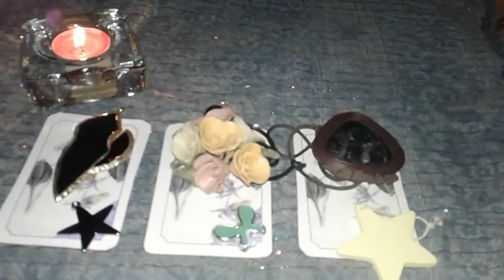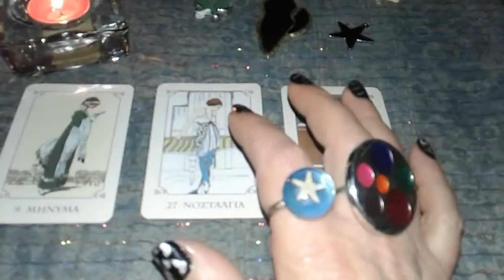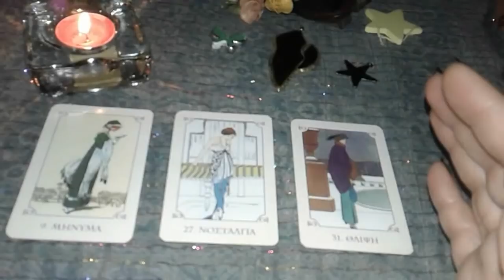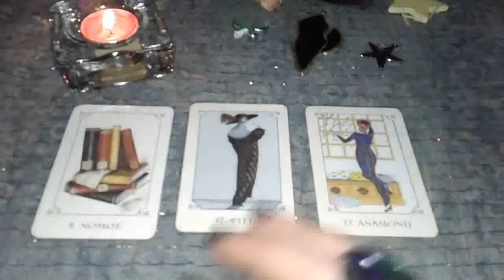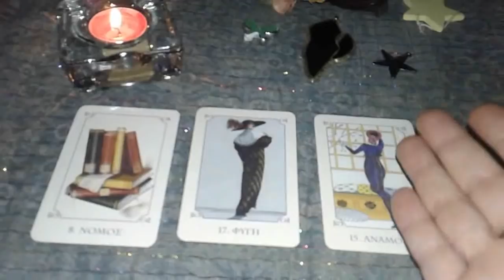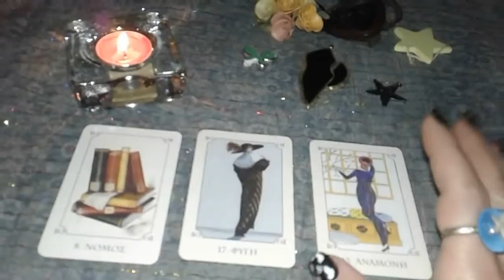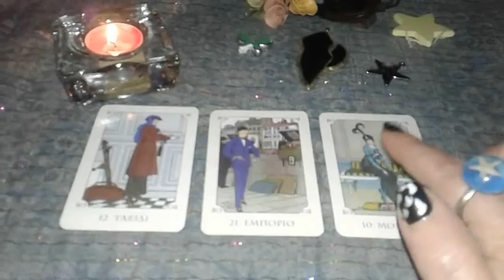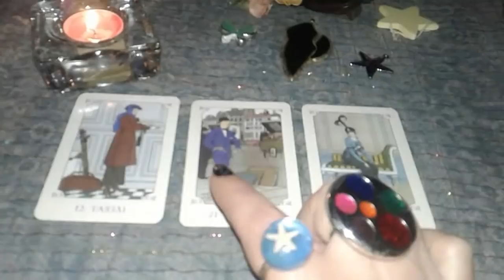PICK A CARD| ΤΙ ΕΞΕΛΙΞΕΙΣ ΘΑ ΕΧΩ ΤΟΥ ΑΓΙΟΥ ΒΑΛΕΝΤΙΝΟΥ;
Αγαπητοί φίλοι και φίλες, διαλέξτε το πακέτο σας και μάθετε ποιες είναι οι πιθανές εξελίξεις μεταξύ εσάς και του καλού σας  για του Αγίου Βαλεντίνου. Σας εύχομαι με όλη μου την καρδιά να είστε πάντα καλά!  ΙΝΤΡΟ  (δείτε το παρακαλώ)    ΠΑΚΕΤΟ 1: 01:56    ΠΑΚΕΤΟ 2: 07:56     ΠΑΚΕΤΟ 3: 13:42